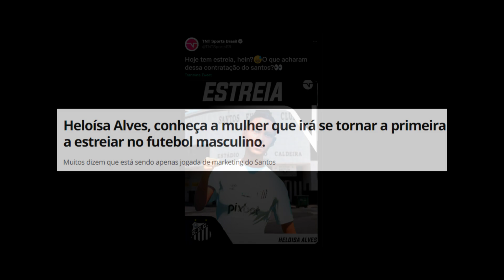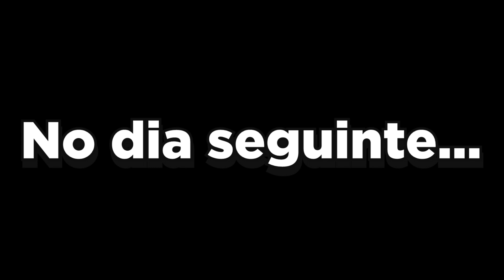A estreia...| Carreira JOGADORA #2| FIFA 22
Opa meu nome é Heloísa e eu sempre acompanhei muito as séries do MuuhPro e do Sherby que misturavam um pouco de Gta com FIFA então resolvi trazer esse vídeo fazendo o mesmo, é isso espero que gostem :-P

Marcos : @Cogue12